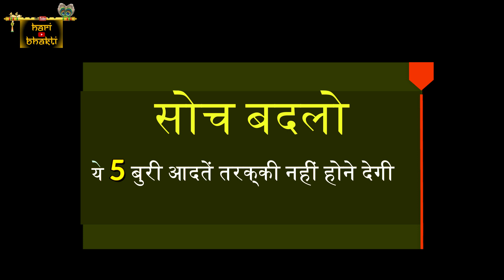#354 Best Powerful Motivational Video In Hindi | Swami Samarth | Bada Socho | 5 Bad Habbits | Mind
Best Powerful Motivational Video In Hindi | Swami Samarth | Bada Socho | 5 Bad Habbits | Personality Development | Mind

@Hari Bhakti Hindi YouTube Channel Is Based On Spiritual And Motivational Videos Where You Shall Get Education Way, Mythology, Lord Krishna Teachings, Akkalkot Swami Samarth, Geeta Saar, Purana, Upanishads, Inspirational, powerful Motivation in hindi, Hindi Kahaniya, Encouraging, Including Self Experienced. Sometimes We Become Confused Simultaneously Unable To Find Right Way From Situation. I Am Sure Problems Will Be Solved Because Contents Are Interesting. Also, Meet Karma Path Bhakti Path As Well. In My Opinion, Sharing Thoughts Means Earning Knowledge  As We Sow, Shall Reap.